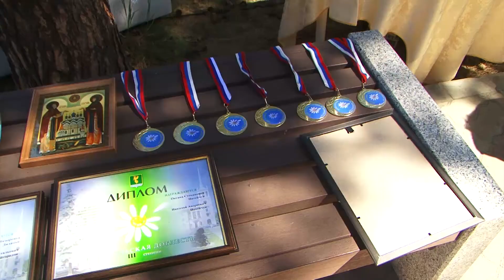Крестный ход, молебен и флешмоб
Город отметил День семьи, любви и верности.